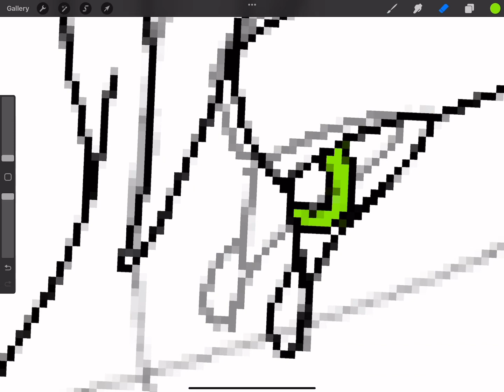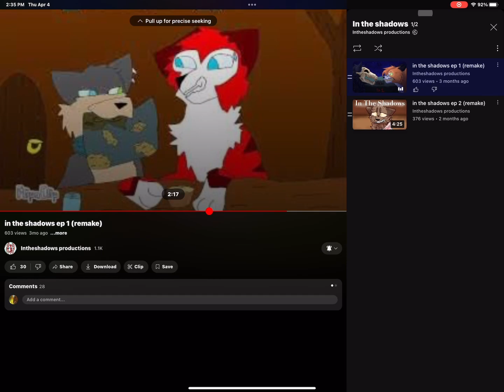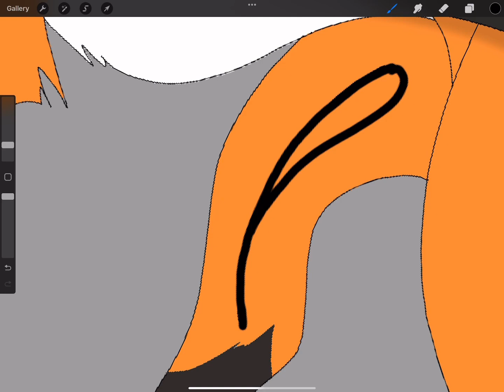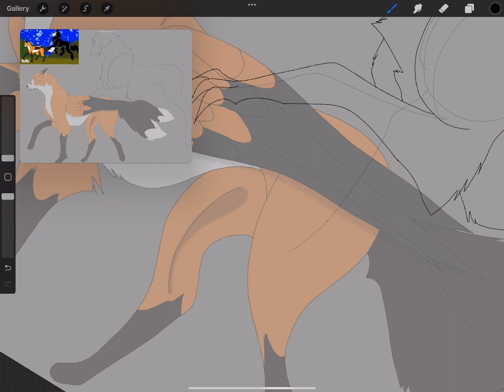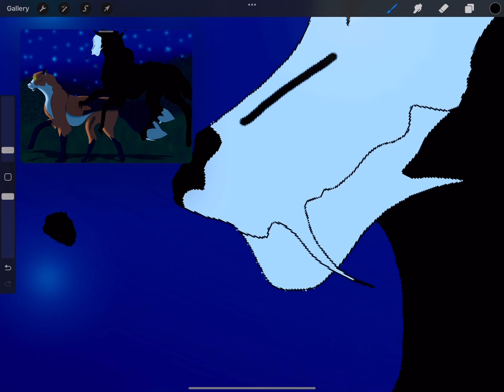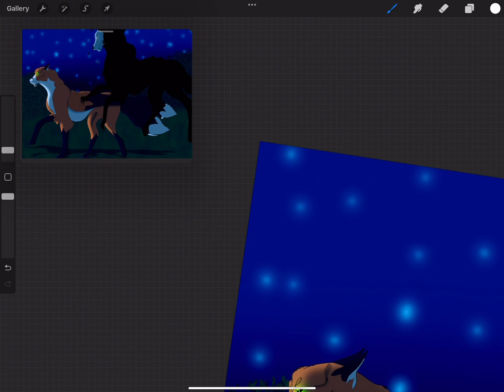Talking about a animated series called in the shadows